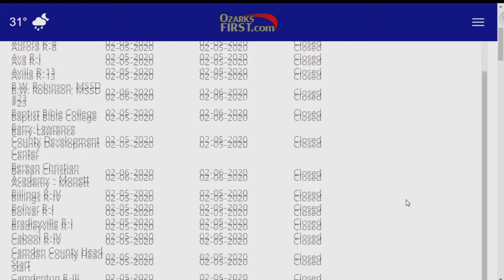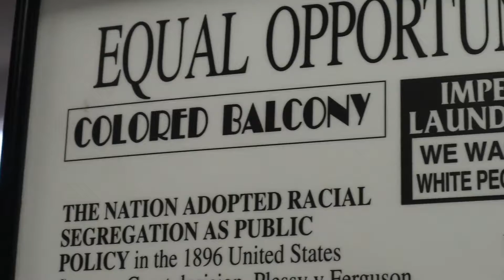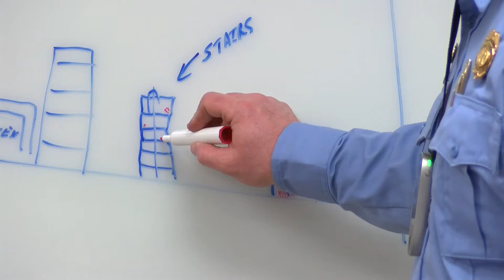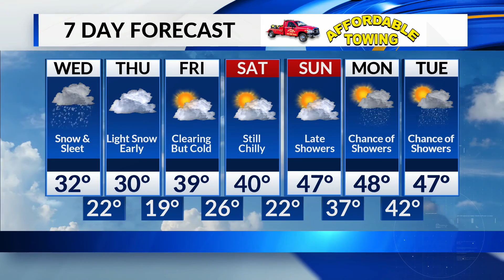Daybreak in 10 - 2/5/2020